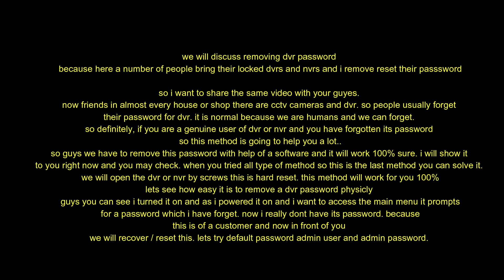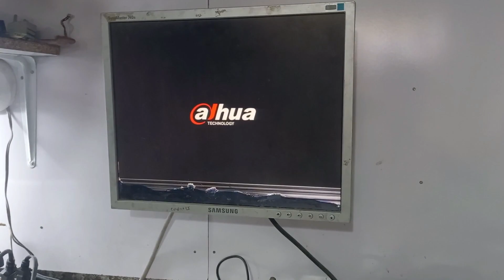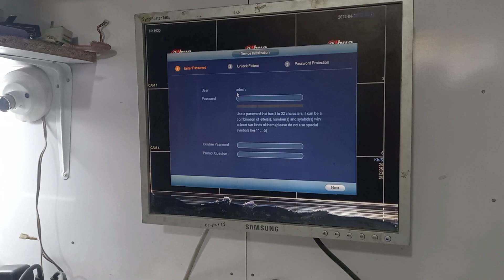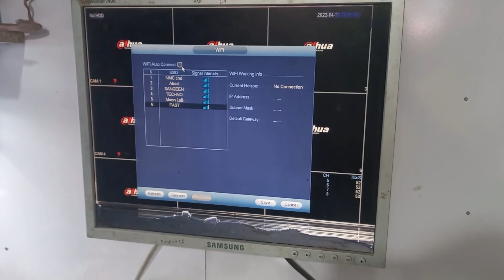How to Reset Dahua DVR Admin Password|Reset Dahua dvr xvr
how to install firmware to dahua dvr, how to reset any dahua dvr xvr nvr, you wil also learn how to fix dahua any dvr xvr nvr display problem, you wil also learn how to reset dahua admin password of any dahua dvr xvr and nvr,
dh-xvr1A04,dh-xvr1A08,   dh-xvr1B04, dh-xvr1B08-I , dh-xvr5104HS ,  dh-xvr5108HS- I3
update dahua xvr 4.0 firmware